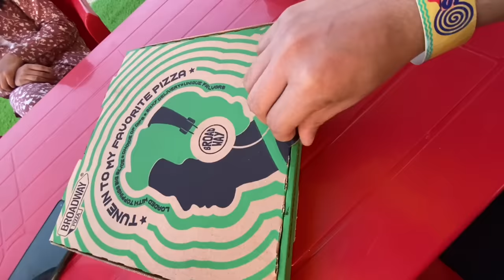Finally linta sy kia hoa promise poora kar diya😍mobile kho gaya jumping k chakkar mai🥹